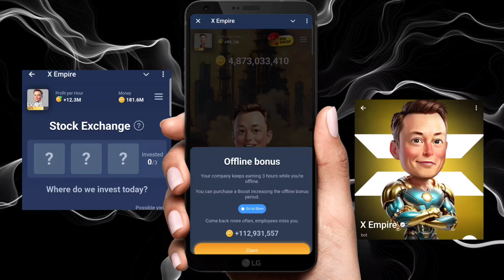16 September X Empire Daily Investment Funds|XEmpire Daily Combo | Musk Empire Today